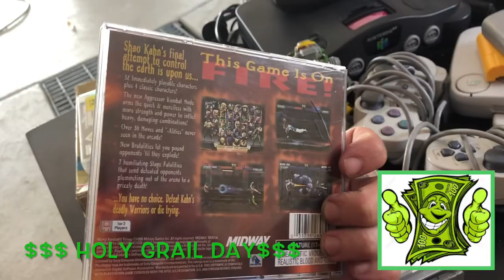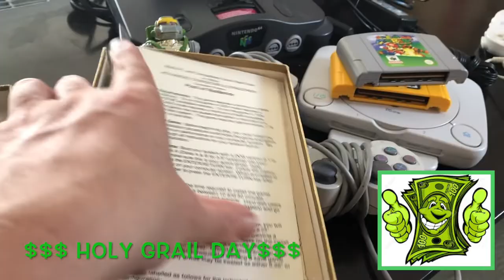the HOLY GRAIL of garage sale thrifts, VIDEO GAMES, PS1 consoles for ebay. BIGGEST JACKPOT FIND YET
THE BIGGEST AND BEST GARAGE SALE FINDS SO FAR. I GOT SO MUCH SHIT AND AM EVEN GOING BACK FOR MORE NEXT WEEKEND.